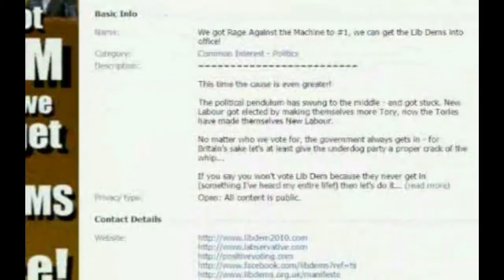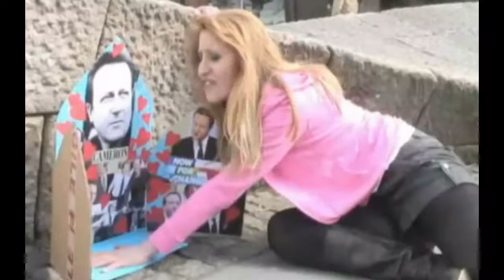Jon Morter & Ben Stockman - Channel 4 News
In 2010 Ben Stockman started a Facebook group attempting to emulate the Rage Against the Machine Christmas No.1 campaign by putting the Liberal Democrats into power. Here's the Channel 4 News piece from the time, they get a couple of things wrong but you get the idea

Incidentally, the stock footage of my iPhone is still used in bulletins today

Originally broadcast: 23 April 2010